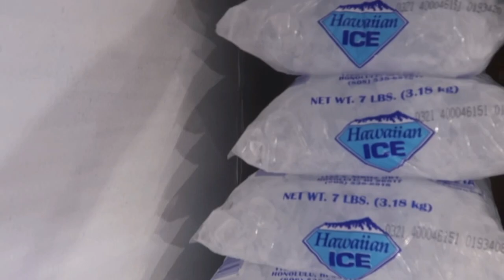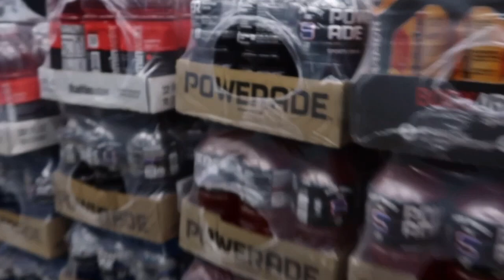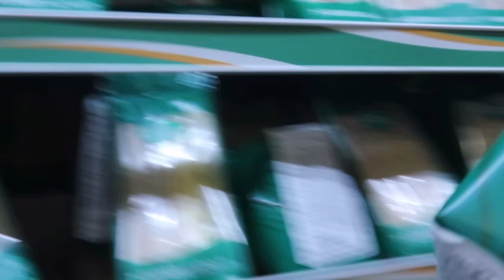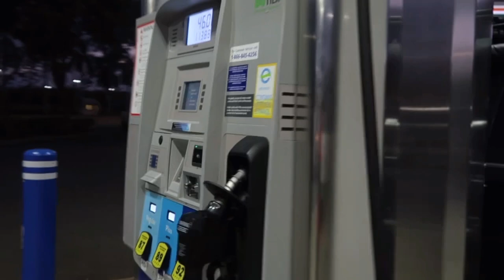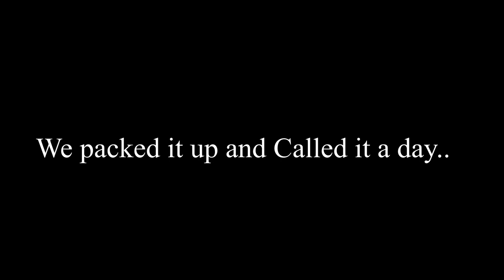Weekend Adventure | Off-Road | Hawaii Fishing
What a great weekend. Got to take my Little CRV off roading with the boys and it made it lol.. Also got to test out my new Maxi Trac Awning and put it to the test and let me tell you, best investment made! We also did a little bit of fishing which was a bonus for us. taking our vehicles off road was more so the key 😆.. Enjoy the video guys and make sure to Like, Comment and Subscribe!